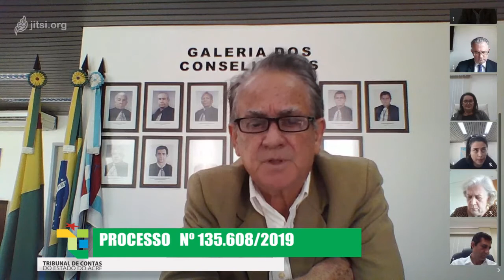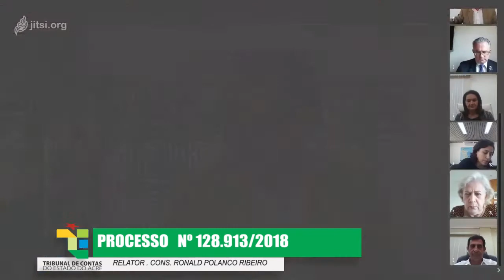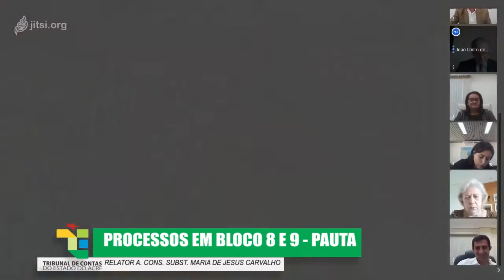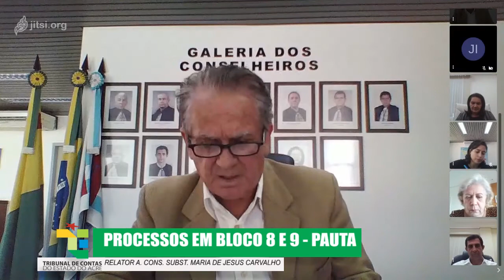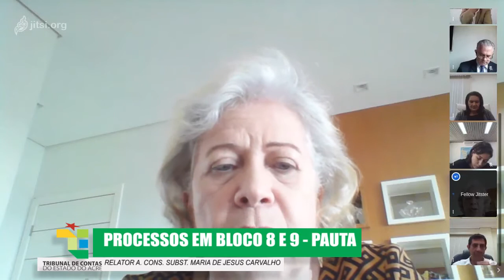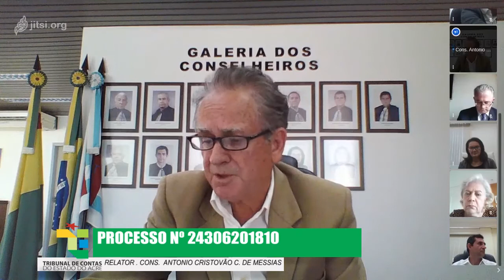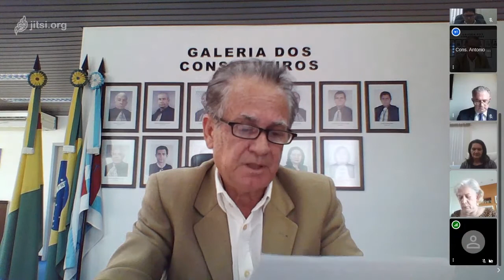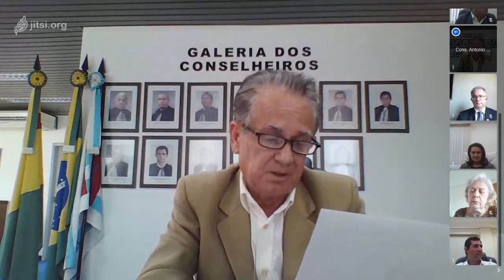1411ª SESSÃO PLENÁRIA VIRTUAL DE 13082020